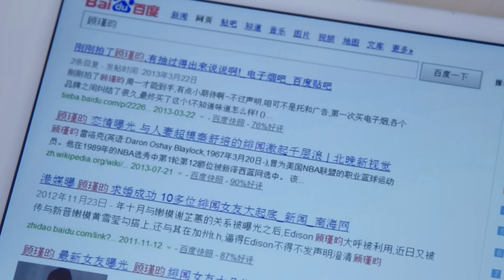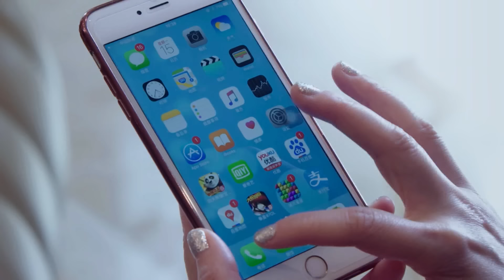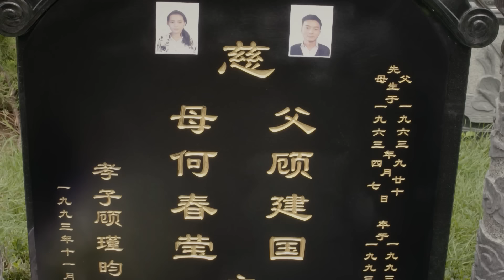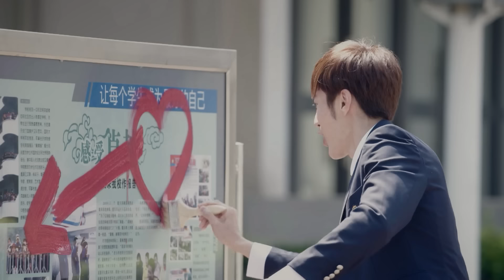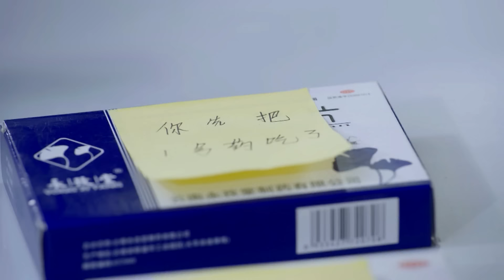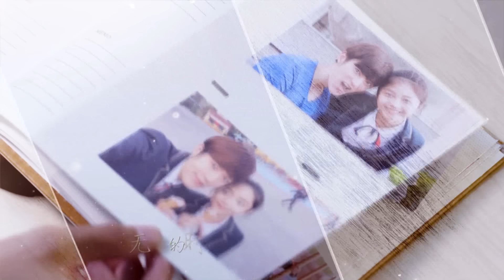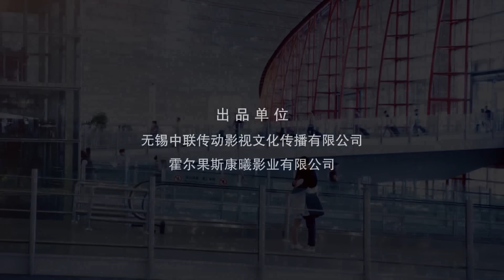MÙA HÈ CỦA HỒ LY - Tập 12 (Lồng Tiếng)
✨Tên phim: MÙA HÈ CỦA HỒ LY (44 Tập)
✨Diễn viên: Đàm Tùng Vận , Khương Triều, Trương Hâm (M), Vương Nghiên Chi,...
Nội dung: Phim MÙA HÈ HỒ LY kể về đôi oan gia hoan hỉ Cố Thừa Trạch (Khương Triều), giám đốc khó tính ưa sạch sẽ của Cố thị và tiểu hồ ly Lê Yến Thư (Đàm Tùng Vận) tinh nghịch. Cố Thừa Trạch là chủ tịch tập đoàn Cố thị, là con nuôi của của Cố Thái Thái. Cố Thái Thái mong muốn cháu ruột là Cố Cẩm Quân vào công ty của mình làm việc, nhưng Cẩm Quân không thèm để ý. Vì thế Cố Thái Thái bố trí Cố Thừa Trạch giúp đỡ Cẩm Quân nhậm chức. Cố Thừa Trạch tình cờ quen biết với nhà thiết kế Lê Yến Thư, và biết được cô gái này đã từng qua lại với Cố Cẩm Quân, rất có ảnh hưởng với Cẩm Quân. Cố Thừa Trạch lợi dụng điều này, thông báo tuyển cô vào công ty, hai người trong quá trình làm việc cùng nhau đã nảy sinh tình cảm. Cố Cẩm Quân gặp lại Lê Yến Thư, quyết tâm theo đuổi cô. Cố Thái Thái khi biết được chuyện này nhất mực phản đối, yêu cầu tách 2 người ra, và tình cảnh này giúp cho Thừa Trạch và Yến Thư đi đến với nhau.
phim mới, phim bộ hay, phim bộ trung quốc, phim mới 2022, phim bo hay, phim bộ, phim ngôn tình, phim bộ ngôn tình, phim ngon tinh, mùa hè của hồ ly, mua he cua ho ly, hồ ly mùa hạ, ho ly mua ha, hồ ly, cẩm tú duyên hoa lệ mạo hiểm, cẩm tú duyên, hoa lệ mạo hiểm, cam tu duyen hoa le mao hiem,  hạ cánh tim anh, chí khí bay cao, phim trần kiều ân, phim hay Đàm Tùng Vận, Khương Triều
© Bản quyền thuộc về KK Studio, vui lòng không reup dưới mọi hình thức